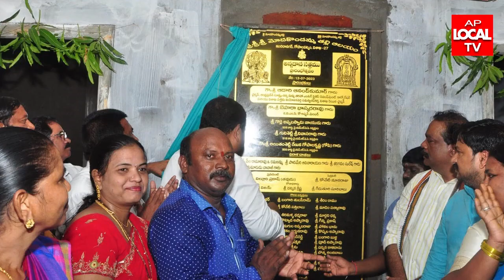దైనందిక జీవితంలో ఆధ్యాత్మికతను భాగం చేసుకోవాలి -పశ్చిమ నియోజకవర్గం సమన్వయకర్త ఆడారి ఆనంద్ కుమార్